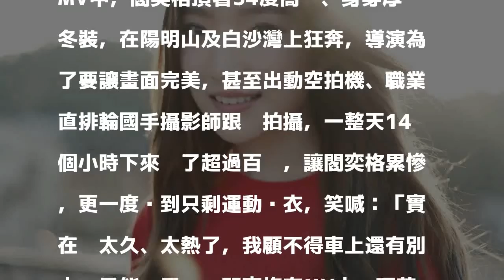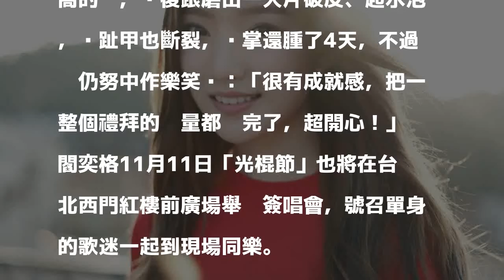頂高溫狂奔14小時！女星累慘脫到剩運動內衣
〔記者翁子涵／台北報導〕閻奕格新專輯第2波主打《我有我自己》，找來師姐田馥甄的創作團隊，打造當年她在《星光大道》踢館的搖滾風格，讓她開心直喊：「終於可以放肆吶喊一下！」不過這支MV卻讓她吃足苦頭，不僅要在34度穿超厚冬裝狂奔100趟，一度暈眩中暑，腳後跟也因此破皮、起水泡，相當犧牲。閻奕格新歌《我有我自己》走搖滾風。（華研唱片提供）

發表評論評論如下。